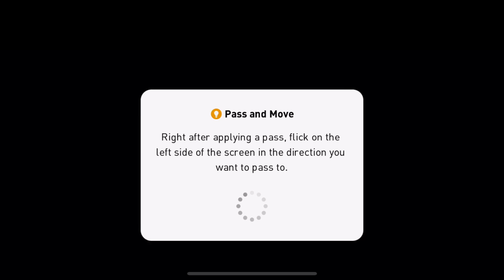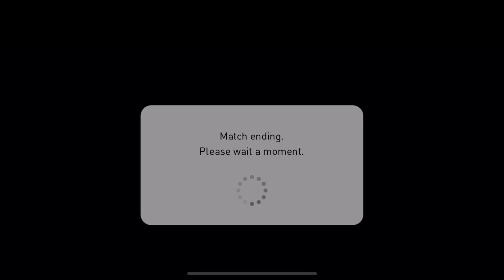PES2019 Mobile Young Squad FC #2: Debut & First Win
My team absolutely destroyed this man team straight up & then he rage quit at the last minute

Hope you enjoy the video and see you guys later peace